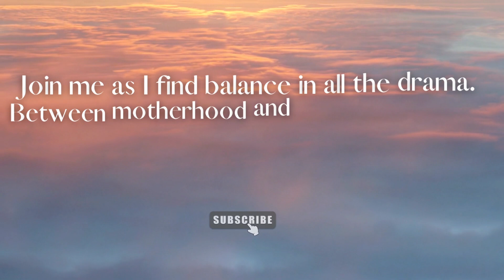My GodDaughters 4th Birthday 🌺ENCANTO THEME🌺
And if you are new here , it’s a pleasure to meet you !

My name is Mariana , I’m 24 years old and I’m mother to 3 beautiful children.

My God Daughter Ariana turned 4 !

Due to mysic playjng in background I was very limited on what I was able to record and actually publish.
Xio did an amazing job and truly outdid herself  !
Not only did ahe bring Arianas Encanto Party to life but she also got an ICE CREAM TRUCK , if was amazing.

Im so happy everything worked out .
I love my baby and she deserves nothing less than the best 💓🌸